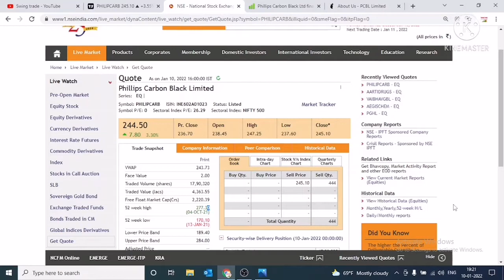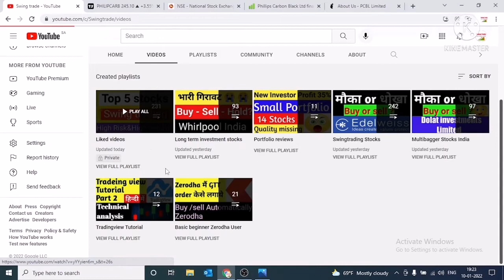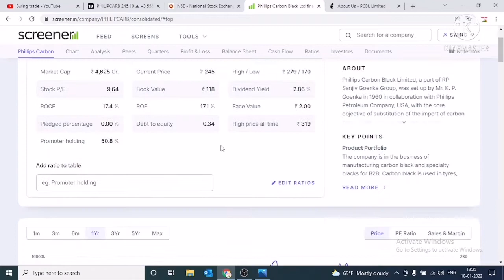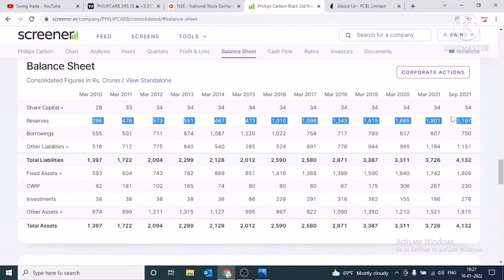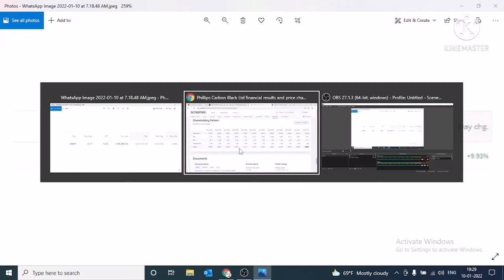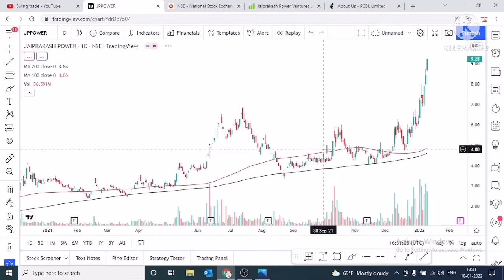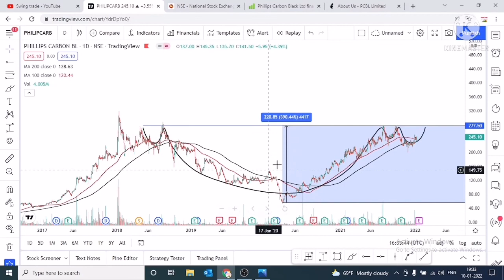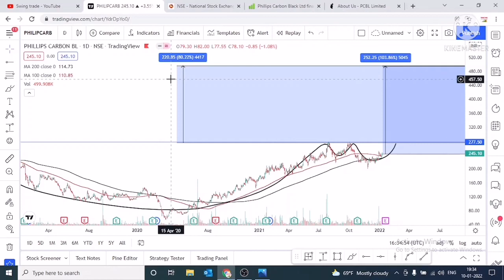philips carbon share latest news || philips carbon stock analysis ||swingtrade|Multibagger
Multibagger,
Positional Trading
Technical Analysis
swingtrade
swingtradesks